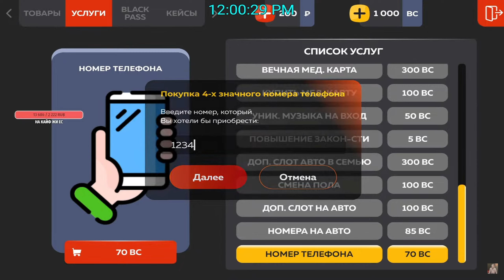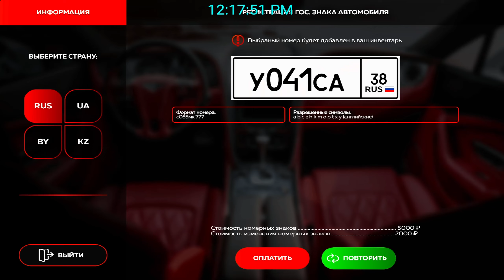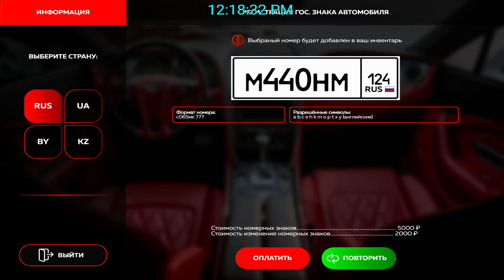ЧТО Я ПОЙМАЛ на ОТКРЫТИИ НОВОГО СЕРВЕРА БЛЕК РАША? ( NOVGOROD )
Всем привет, дорогие зрители! Вы на канале Miron и сегодня мы будем открывать контейнеры на Блек Раша ! ВЫБИЛ УНИКАЛЬНУЮ МАШИНУ на Black russia

🔥Играю на сервере KALININGRAD, присоединяйся!
⚡Мой девайс : Redmi Note 8 Pro (6/64)
⚡Фотошоп : PS CC
⚡Монтаж : Kine Master Pro